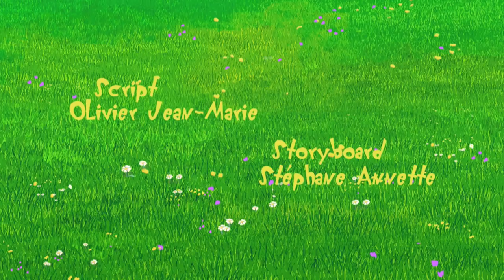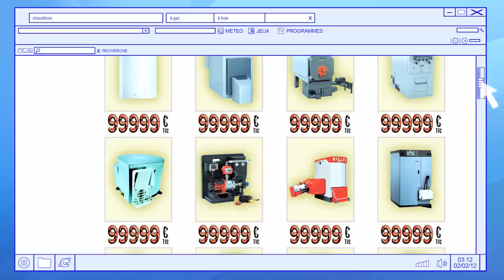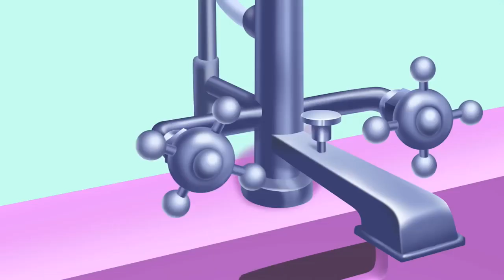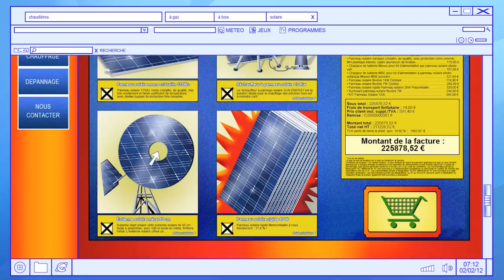oggy in the cockroaches most popular TV show